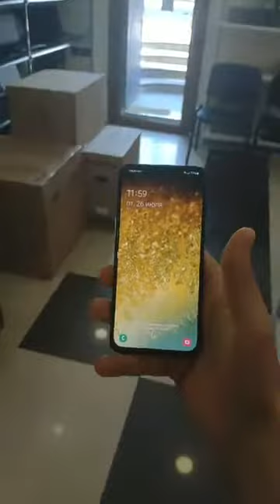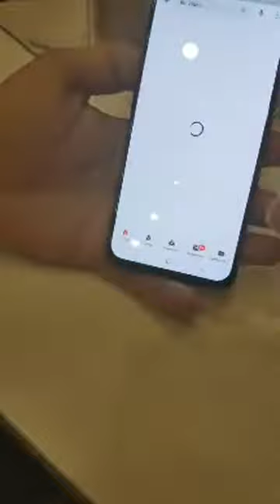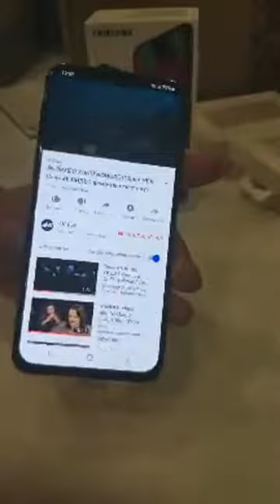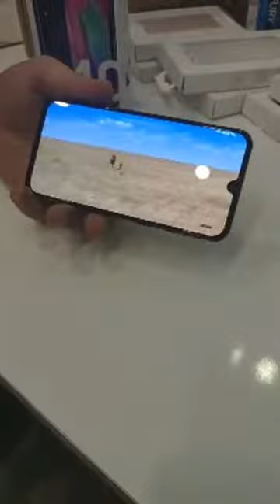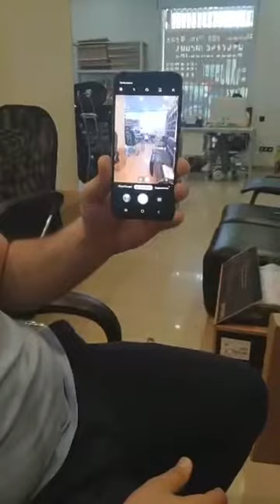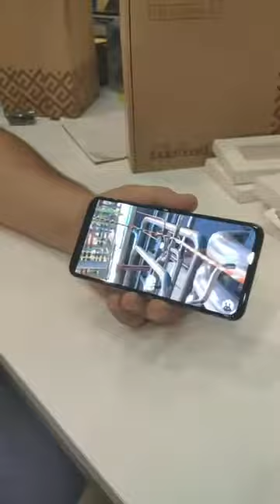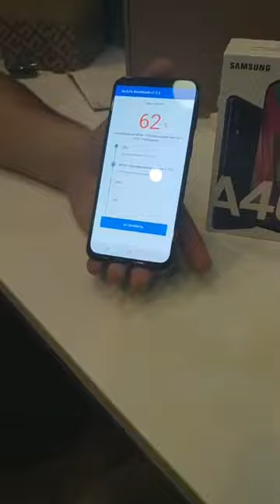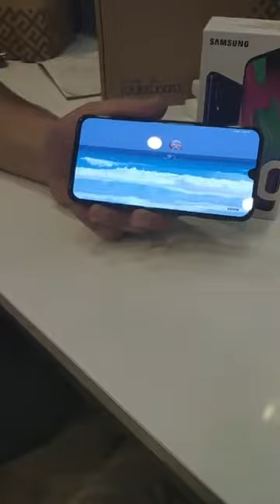Samsung GALAXY A40 LIVE (1)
Samsung GALAXY A40... բյուջետային, բայց միևնույն ժամանակ արտառոց հնարավորություններով օժտված սմարթֆոն, որին կարելի է սիրահարվել մեկ անգամ տեսնելիս․..125,000դր․ 4GB/64GB տարբերակի համար